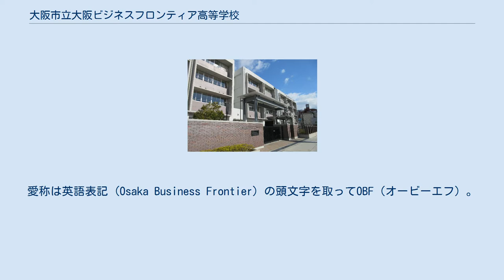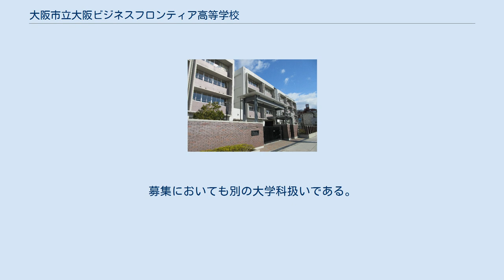大阪市立大阪ビジネスフロンティア高等学校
大阪市立大阪ビジネスフロンティア高等学校（おおさかしりつおおさかビジネスフロンティアこうとうがっこう）は大阪市天王寺区の公立高等学校である。
愛称は英語表記 (Osaka Business Frontier) の頭文字を取ってOBF（オービーエフ）。
東京2020 オリンピック・パラリンピック・ムーブメント全国展開事業教育推進校。
 大阪市立の天王寺商業・市岡商業・東商業の3商業高等学校を統廃合して設置された。
これに伴い、この3校は2012年より募集を停止し、2014年春に廃校となった。
大阪ビジネスフロンティア高等学校は天王寺商業高等学校の敷地に併設されるが、同時に東商業・市岡商業の2校も天王寺商業の敷地に移転し、2012年度・2013年度は1校地に4校が併設されていた。
 キャリア教育に力を注ぎ、国際ビジネス社会で活躍できる人材の育成を目標としている。
大阪市立大学、関西大学、関西外国語大学、京都産業大学、桃山学院大学や産業界との連携を行っており高校・大学の7年間を見据えた教育を行っている。
 大阪市教育委員会は2004年、大学や産業界と連携して、高度な専門性を持つ商業人の育成や、高校・大学の7年間を見据えた商業教育などをおこなう新しいタイプの市立商業高等学校を、既存校の統廃合で設置する構想を発表した。
2004年の時点では、具体的な統廃合対象校については未定の状態だった。
また教育委員会は市立高等学校の数を減らす方針であった。
 大阪市教育委員会は2007年6月、新商業高等学校の開校計画時期を発表した。
発表によると、新商業高校は既存の大阪市立天王寺商業高等学校・大阪市立市岡商業高等学校・大阪市立東商業高等学校の3校を統合して、従来の天王寺商業高等学校の場所に、「大阪市立大阪ビジネスフロンティア高等学校」として2012年4月の開校を目指すとしている（校名は2011年に決定･発表）。
2012年までに新商業高校の新校舎を建設する予定となっている。
 2012年4月より、市岡商業高等学校・東商業高等学校の在校生も新商業高校内の新校舎に移転し、新商業高校・天王寺商業高等学校とともに新商業高等学校の校舎を共用することが発表されている。
 設置された学科は、商業に関する学科とは別の扱いとしている。
募集においても別の大学科扱いである。